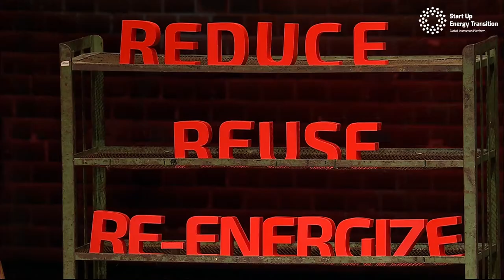Welcome Address with Eva Kaili & Angela Wilkinson – SET Tech Festival 2021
Moderator - Geraldine de Bastion, Founder, Global Innovation Gathering
Andreas Kuhlmann, CEO, German Energy Agency
Dr. Angela Wilkinson, Secretary General and CEO of the World Energy Council
Eva Kaili, Member of the European Parliament and STOA Chair
0:00 - Intro by Geraldine de Bastion
2:35 - Andreas Kuhlmann
8:50 - Dr. Angela Wilkinson
14:08 - Eva Kaili